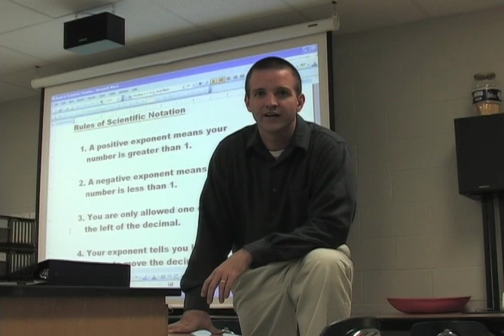SWTV College Football Preview Week 5 Part II